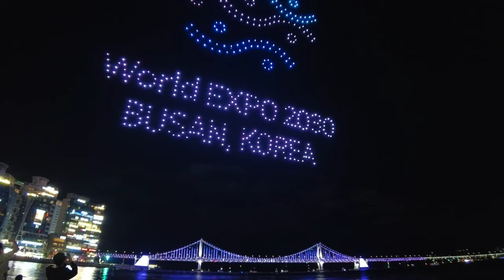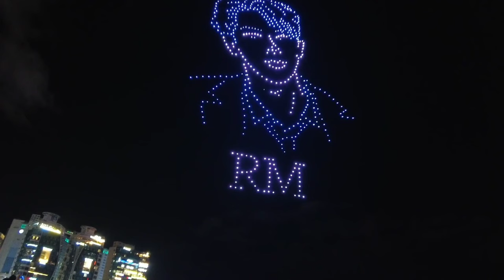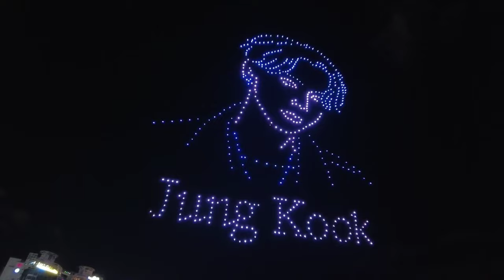BTS YET TO COME CELEBRATE IN BHUSHAN DRONE SHOW ✨✨✨💥🌃@sajjadhossainblog8575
BTS YET TO COME CELEBRATE IN BHUSHAN DRONE SHOW ✨✨✨💥🌃‎@SAJJAD HOSSAIN BLOG